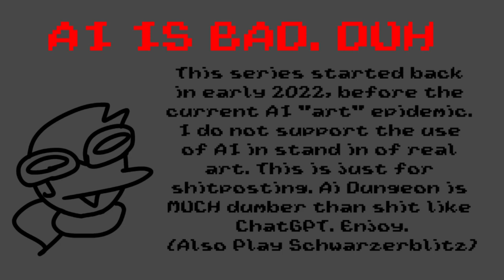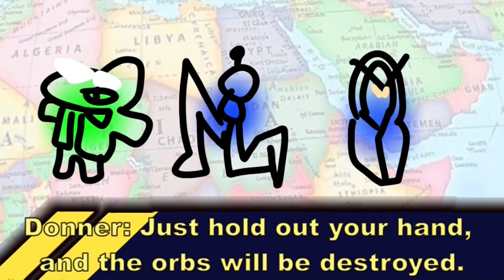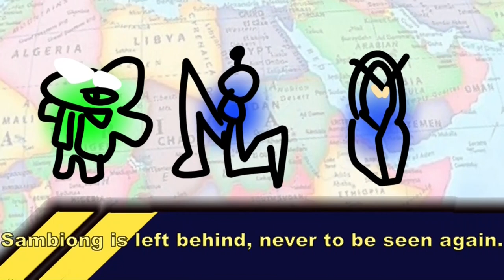SCHWARZERBLITZ - FLASHBACK (An AI Dungeon Story)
I DO NOT SUPPORT AI. THIS IS PART OF A SERIES OF SHITPOSTY VIDEOS BASED ON DUELS OF FORTUNE AND OTHER INDIE FIGHTERS, MADE WITH THE CREATORS' PERMISSION.